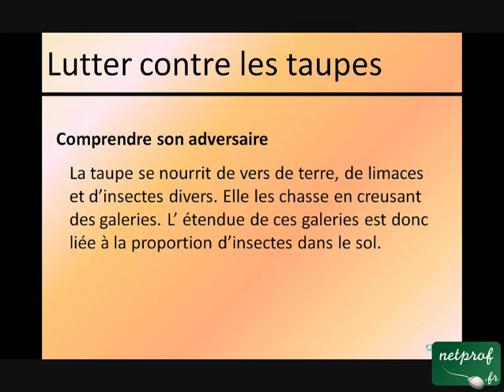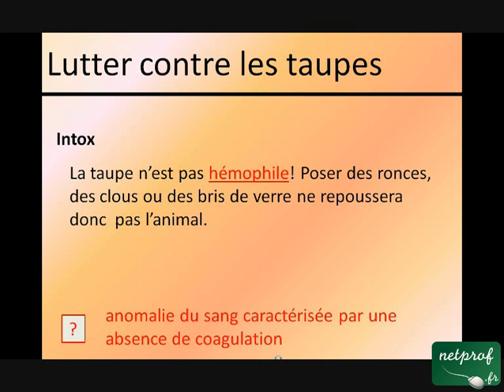Lutter contre les taupes